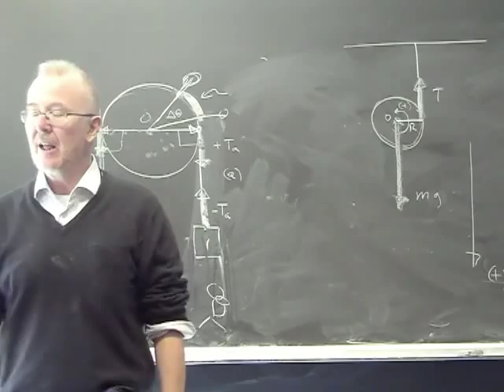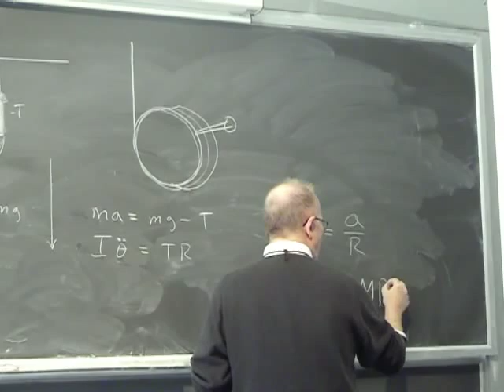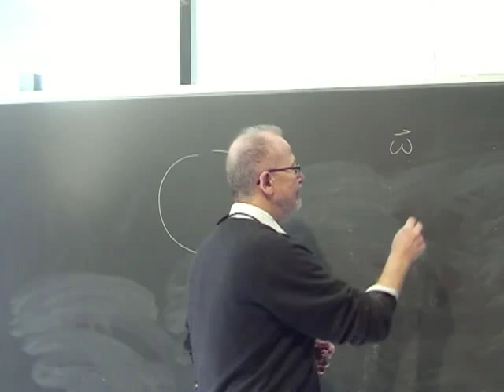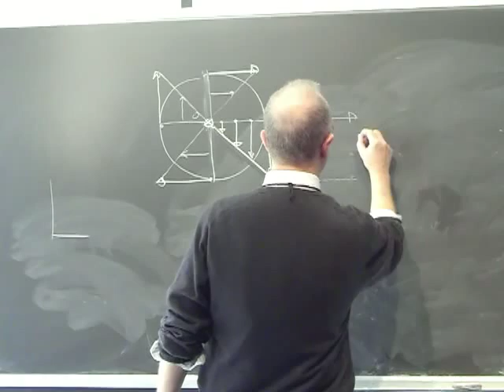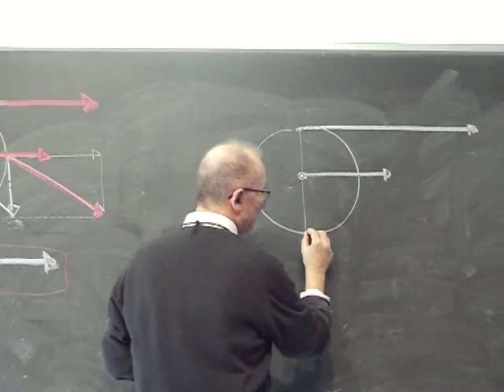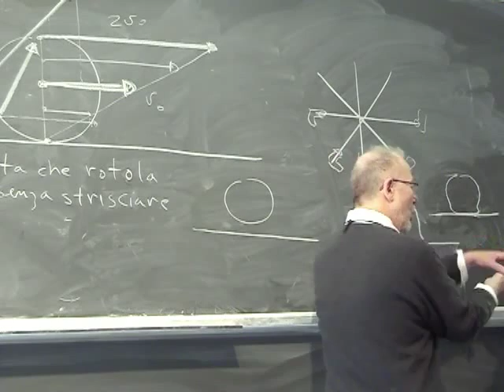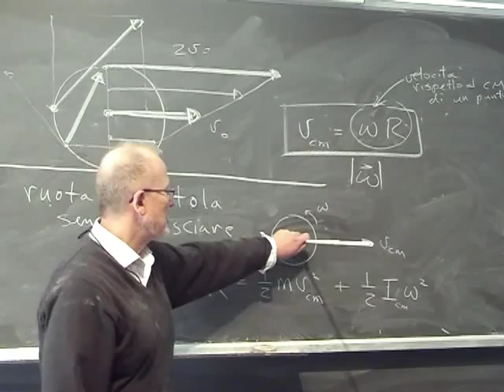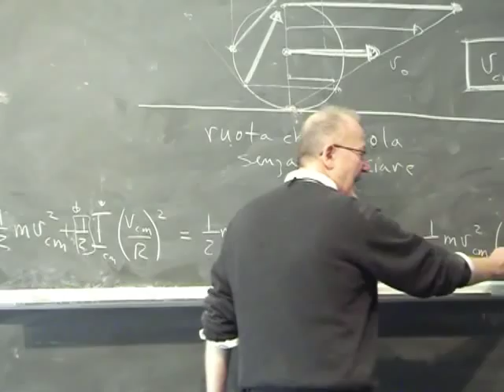Lezione 22b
- macchina di Atwood con cilindro con filo che non scivola - yo-yo - rotolamento senza strisciare